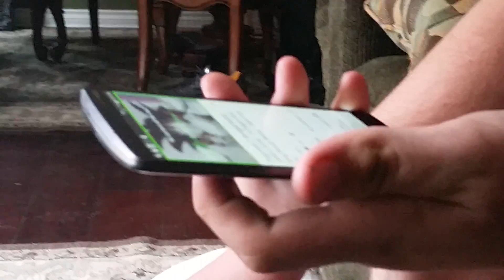Cameron plays the Dragon Ball Z abridged theme song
He likes sugar